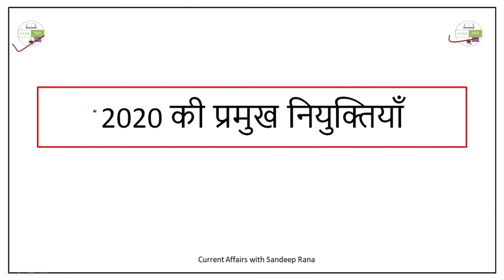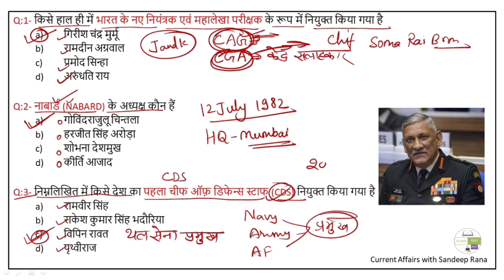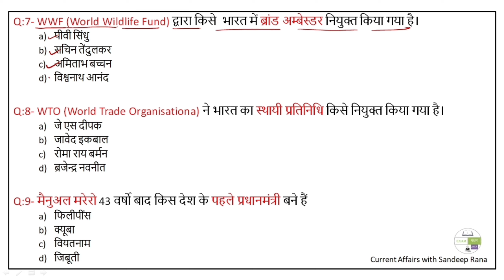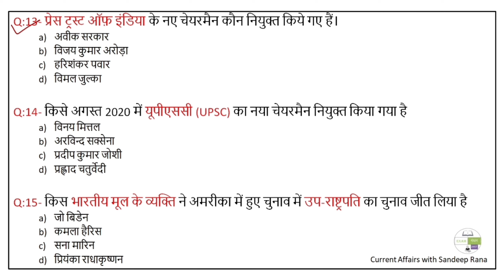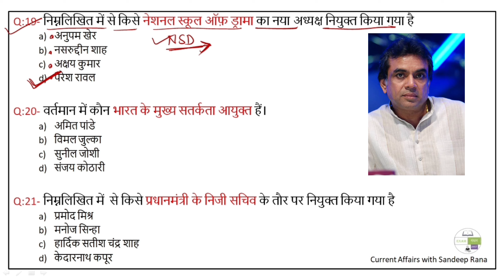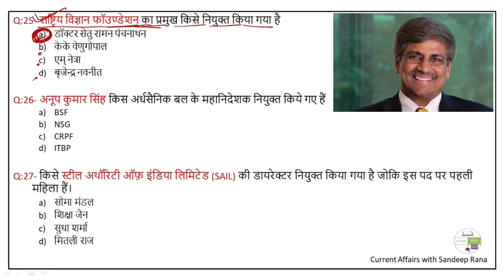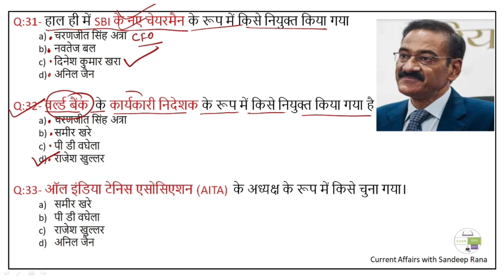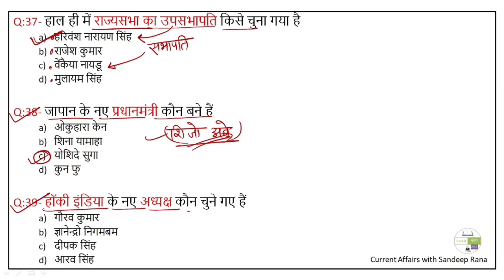Current Affairs 2020 : महत्वपूर्ण नियुक्तियां 2020 | Latest Appointments 2020 | Examanthan24x7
RRB NTPC & Group D 2020 | Current Affairs by Sandeep Rana| Important Appointments
Current Affairs 2020 in English | Who is Who 2020 | kaun kya hai 2020

In this video we will discuss about latest 50 appointments of 2020 with objective questions also with explanation.